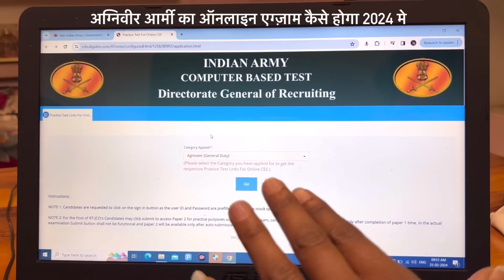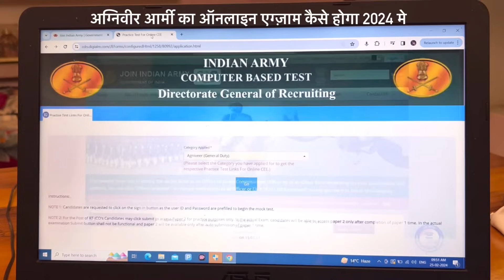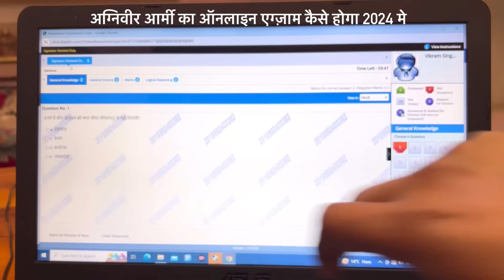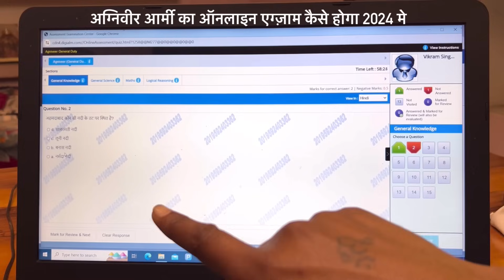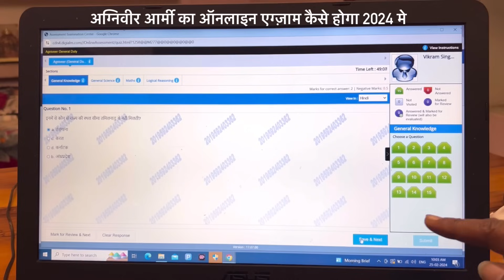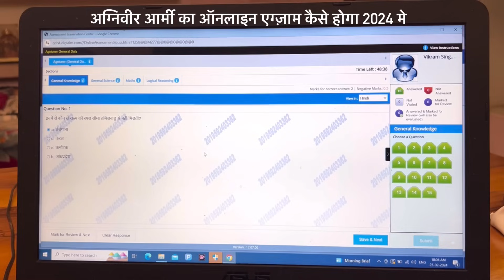Indian army online exam kaise hoga 2025 💻🔥 | Agniveer online exam kaise hoga new process ✔️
Agniveer army online exam kaise hoga 2025 💻🔥 | indian army online exam kaise hota hai ✔️

Most Important Question (Army Previous Year Question) PDF me

Indian Army Agniveer NER Tradesman
Practice Sets:-
Indian Army Agniveer (Clerk, SKT, GD)
Practice Sets:-
Indian Army Agniveer Sainik Technical
Practice Sets:-

Agniveer army online exam kaise hoga 2024
indian army online exam kaise hota hai
army me online exam kaise hoga 2024 me
2024 me army ka online exam kaise dege
army agniveer online exam 22 April se
Indian army online exam kaise hoga
Agniveer physical documents 2024
Agniveer army me kya document chahiye
Army physical date 2024
Army agniveer documents 2024
indian army documents kya kya lagta hai
indian army documents 2024
AAD Centre gopalpur relation bharti 2024
jat regiment centre relation bharti 2024
Gopalpur relation bharti 2024
jat centre army bharti 2024
amc centre lucknow relation bharti 2024
amc centre registration kaise kare
1 STC Jabalpur Relation Bharti 2024
Army Agniveer Relation Bharti 2024
agniveer army rally 2024
indian army agniveer rally selection process
army agniveer rally bharti 2023
2023 ki army bharti kab hogi
agniveer apply online 2023
Join Indian Arm Agniveer Rally 2023
Army Agniveer Tradesman Vacancy 2024
Indian Army New Vacancy 2024-25